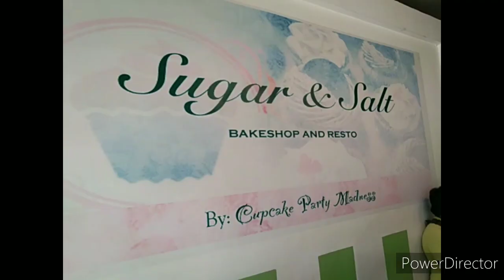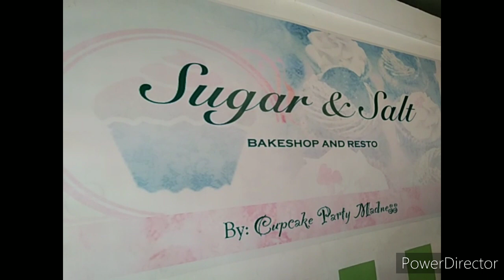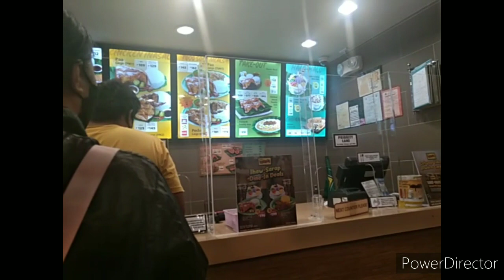A Treat Bonding with Friends//With Christian//Batch '88